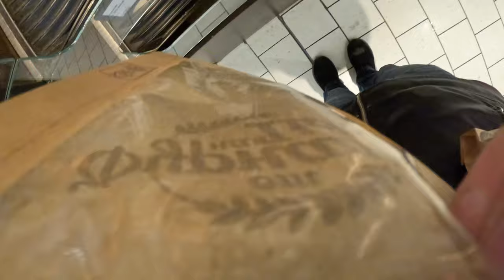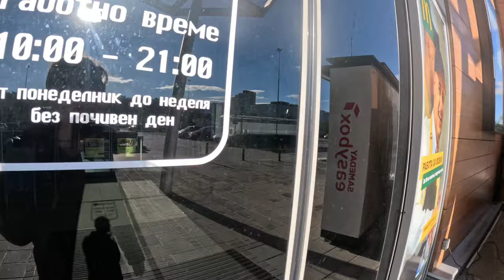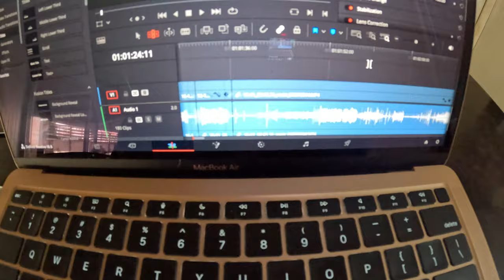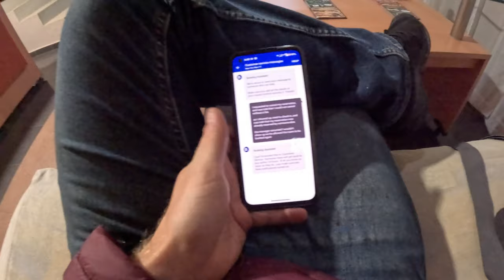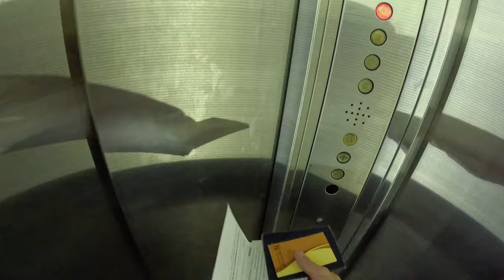A screw just destroyed my bike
Rip.